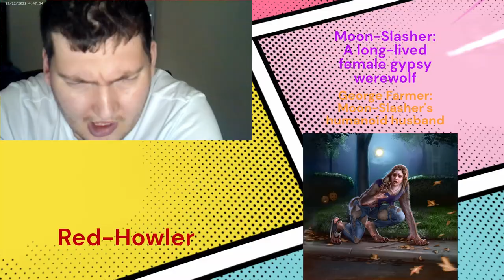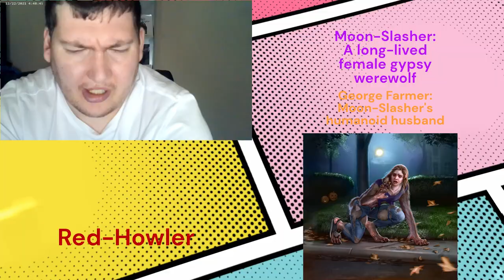Ways of the Leviathan Episode 181: Red-Howler and Arakolith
Lucy Moonbeam is the daughter of Moon-Slasher, whose severity in lycanthropy depends on the current phase of the moon.

Arakolith is a massive predatory mermian, created by Doctor Scream.